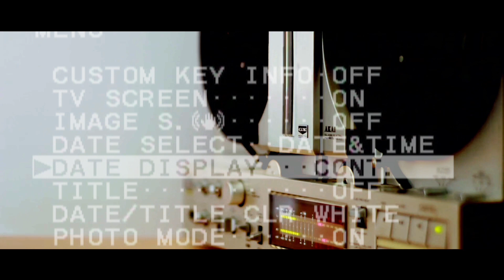【眠れない夜・作業用】崩壊するバンドによる深夜ラジオ・ドアらじ#32【滑稽のドア】動物について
もうなにその話って言う所から引き延ばすのがテクニックという奴です。

滑稽のドア
Vo.Gr ミケラ
Dr 光桑野 祥

Amazon Music

滑稽のドアの売れないグッズ販売ページ

無理矢理立ち上げた個人レーベル
最終図書館 final library record